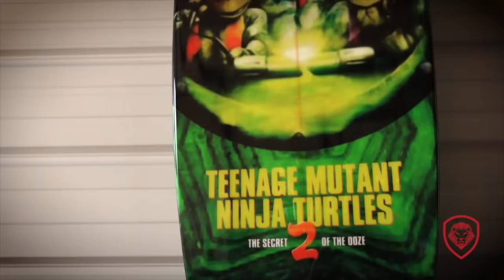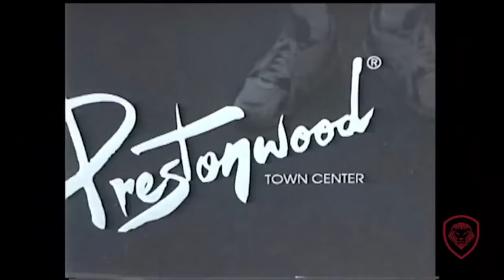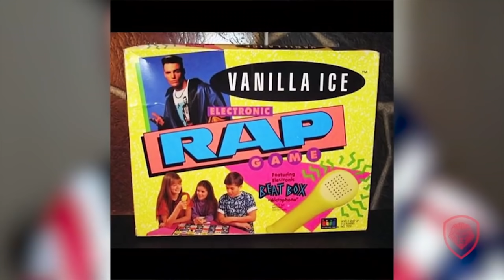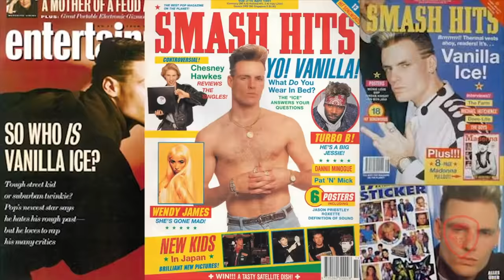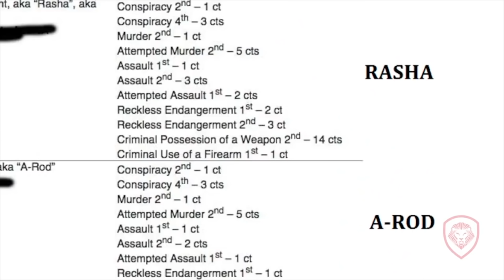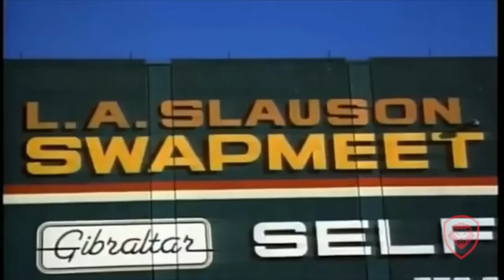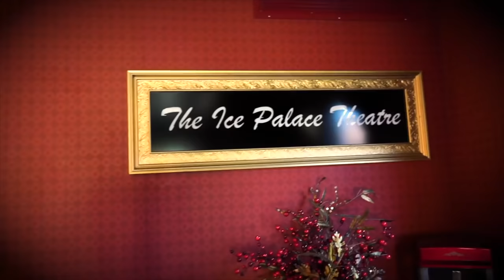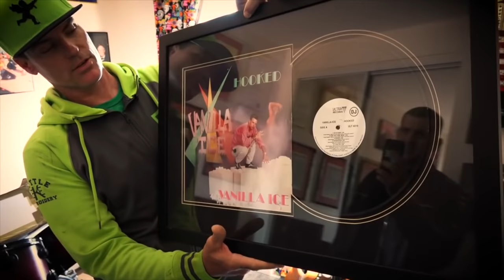Vanilla Ice Interview: Tupac, The 90's Generation & Selling 160 Million Records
In this interview, PBD kicks it with Vanilla Ice as he reveals his journey as a rapper, the story behind “Ice, Ice Baby”, meeting Tupac and selling 160 million records.

Episode: Vanilla Ice Interview: Tupac, The 90's Generation & Selling 160 Million Records

About Vanilla Ice: Robert Matthew Van Winkle (born October 31, 1967), known professionally as Vanilla Ice, is an American rapper, actor, and television host. Born in South Dallas, and raised in Texas and South Florida, Ice released his debut album, Hooked, in 1989 on Ichiban Records, before signing a contract with SBK Records, a record label of the EMI Group which released a reformatted version of the album under the title To the Extreme. Ice's 1990 single "Ice Ice Baby" was the first hip hop single to top the Billboard charts.